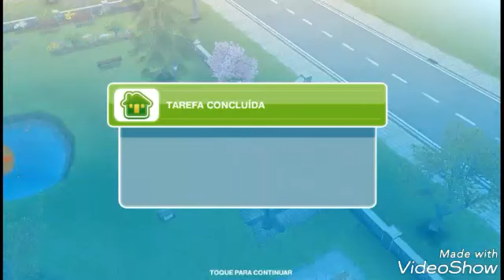The Sims Free play: Mais uma missão! #10